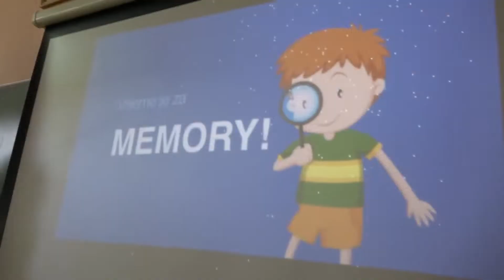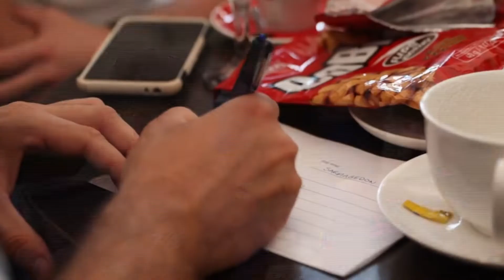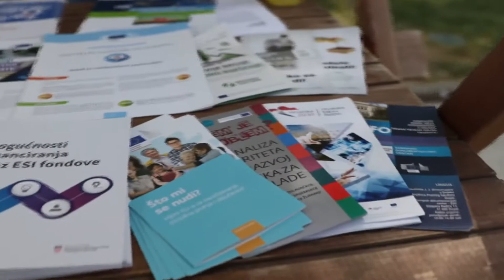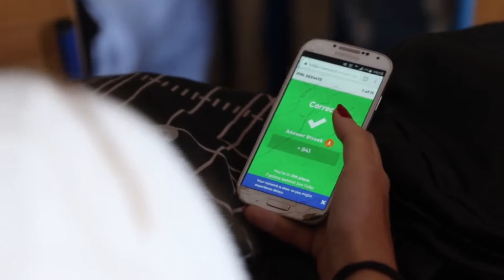Kampanja ovaj put glasam